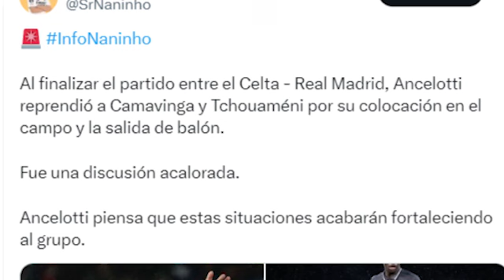Los 2 cracks a los que Ancelotti LEYÓ LA CARTILLA en el descanso frente al Celta